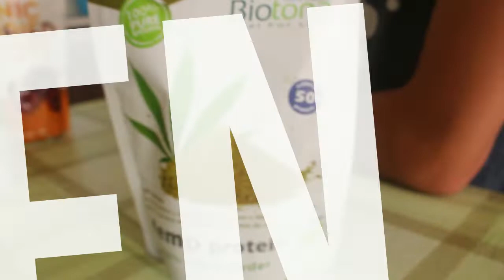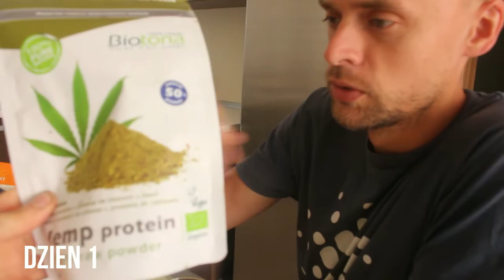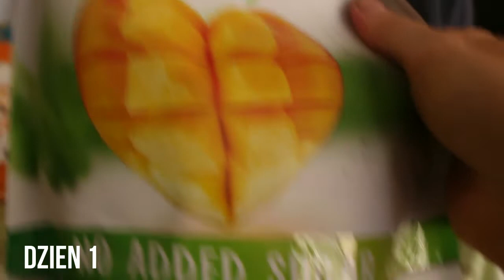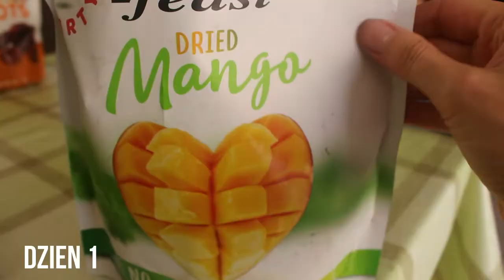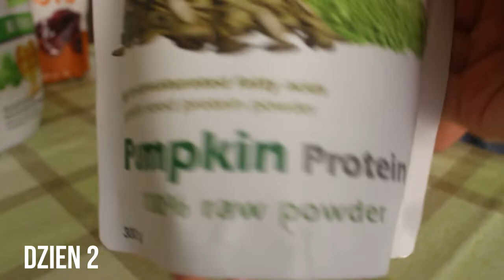Nieudana GLODOWKA Konopie i Maltanski Fryzjer - VLOG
Wycinek z zycia na Malcie. Nieudana glowowka. Kadry z zycia. Fryzjer w maseczkach, rozmowy o wlasciwosciach konopii.